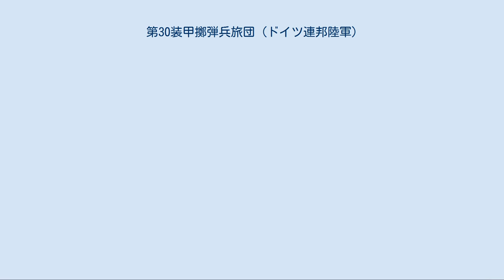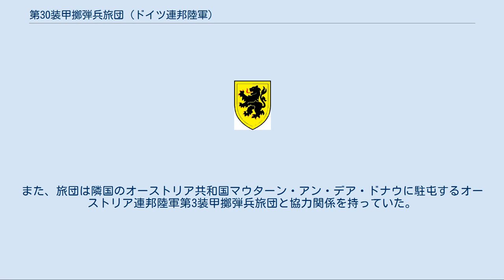第30装甲擲弾兵旅団 (ドイツ連邦陸軍)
第30装甲擲弾兵旅団「アルプ旅団」（だい30そうこうてきだんへいりょだん、ドイツ語：Panzergrenadierbrigade 30 "Alb-Brigade"）は、ドイツ連邦陸軍の旅団の一つ。
第10装甲師団隷下にあって、旅団司令部をエルヴァンゲンに置き、旅団隷下部隊はバーデン＝ヴュルテンベルク州に駐屯していた。
 1958年5月12日にレーゲンスブルクにてC4戦闘群が編成され、同年エルヴァンゲンに移駐する。
エルヴァンゲンでは最初の部隊である第24擲弾兵大隊が編成される。
 1959年3月に戦闘群は第30装甲旅団に改編される。
旅団は当初から第10装甲師団隷下にあった。
陸軍第2次編制期の旅団隷下部隊は以下のとおり。
 1970年に第284戦車大隊は第304戦車大隊に改称する。
ハイデンハイムの第104戦車大隊は1971年10月1日に第304戦車大隊に改編され第10装甲旅団から編入される。
第306補給大隊は1971年に解隊され第3中隊は第300整備中隊となる。
輸送中隊は1974年に第300補給中隊に改編される。
第300装甲偵察小隊は1979年7月にエルヴァンゲンへ移駐し再び旅団司令部中隊隷下に編入する。
 1981年4月1日に第30装甲旅団から第30装甲擲弾兵旅団に改編される。
第301装甲擲弾兵大隊と第303装甲擲弾兵大隊が旅団編制に加入する。
1989年から1991年にかけて第5次陸軍編制の枠組みにおいて大規模部隊実験の一環で「幹部迅速成長」実験の全3事例を実証する。
 1992年から1994年射掛けて旅団は大規模な再編成を実施する。
第301、第302、第303の全3個装甲擲弾兵大隊は解隊される、残りの第305装甲砲兵大隊、独立中隊、司令部および装甲工兵中隊は残存した。
シュテッテンの第294装甲擲弾兵大隊とミュンジンゲンの第285装甲擲弾兵大隊が隷下に編入される（第28と第29装甲旅団から）。
第282装甲擲弾兵大隊は非現役部隊となり（改編基幹部隊は第294装甲擲弾兵大隊）、第284装甲擲弾兵大隊も非現役部隊となる（改編基幹部隊は第304戦車大隊で1992年に編入）。
両部隊とも基幹部隊と同様に解隊するまで予備役兵を運用し、緊急時には急速に戦力化される。
旅団直轄部隊は次の部隊であった。
第504拠点衛生センター、非現役の第300野戦予備中隊、第300駆逐戦車中隊および第300装甲工兵中隊で旅団司令部中隊から非現役の第300装甲偵察中隊（エーバーン）が除外された。
 1993年4月にフランケシュアルプスおよびシュヴァーベンアルプスの地元旅団として愛称「アルプ旅団」が与えられる。
 旅団は1995年、1997年および2000年に和平履行部隊（IFOR）と平和安定化部隊(SFOR)に部隊を派遣している。
1999年以降、第30装甲擲弾兵旅団はSFOR派遣部隊に対して訓練を施した。
1999年に旅団は緊急展開部隊の枠組みで第2軍団における緊急展開任務を遂行する。
2002年にメルリッヒシュタットの第352装甲擲弾兵大隊と第362装甲擲弾兵大隊およびキュルスハイムの第363戦車大隊が旅団に編入される。
2003年にクーゼルの第345装甲教育砲兵大隊と統合する。
2003年、旅団隷下部隊はSFOR、KFOR、国際治安支援部隊（ISAF）およびアライド・ハーモニー作戦の第6次派遣隊に出動している。
2004年に第282装甲擲弾兵大隊、第284戦車大隊、第304戦車大隊および第300装甲偵察中隊が解隊する。
第285装甲砲兵大隊は2004年まで旅団に残った。
2005年に第4次ISAF派遣隊としてカーブルに、第8次ISAF派遣隊およびコソボの第11次コソボ治安維持部隊（KFOR）派遣隊に出動した。
2006年、メルリッヒシュタットの第352装甲擲弾兵大隊、キュルスハイムの第363戦車大隊と第300装甲工兵中隊が解隊される。
2008年3月31日に旅団は解隊する。
2003年1月1日から隷属した第345装甲教育砲兵大隊（クーゼル）は陸軍部隊旅団に配転する。
第294装甲擲弾兵大隊（シュテッテン・アム・カルテン・マルクト）、第300野戦予備中隊（エルヴァンゲン）は旅団と同時に解隊された。
旅団の最終任務は危機からの防衛準備、国土防衛・国民支援業務および人道的平和維持活動に出動していた。
 旅団は長年の社会的貢献を称えられ、解隊前に連邦軍社会福祉名誉黄金メダルを授与された。
1999年9月からケーニヒスブロンが旅団の...